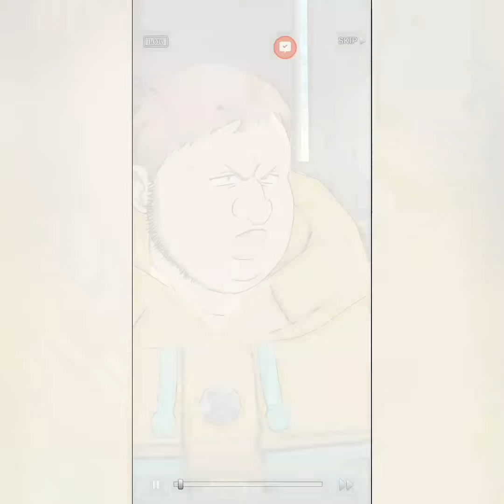7 Deadly Sins Episode 118 Part 3 King punches Gowther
7DS Grand Cross
Seven Deadly sins episode 118 How Dianes remembers it
Part 3
Reasons for memories